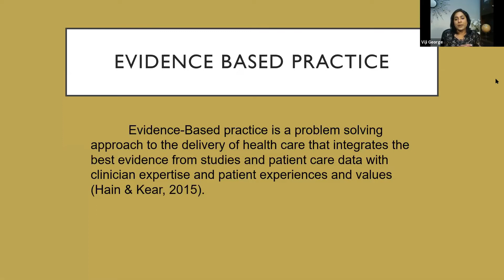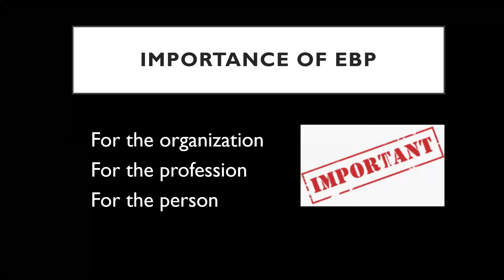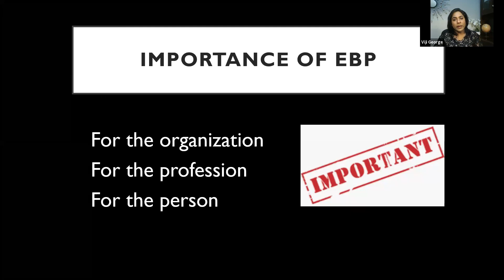What is Evidence-Based Practice in Nursing ? | Importance of Evidence Based Practice in Nursing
Webinar excerpts  :
Ms. Viji George, Clinical Excellence Programme Manager & Magnet Programme Director Texas Health Resources, USA.

KEEP SUPPORTING!
KEEP LOVING!